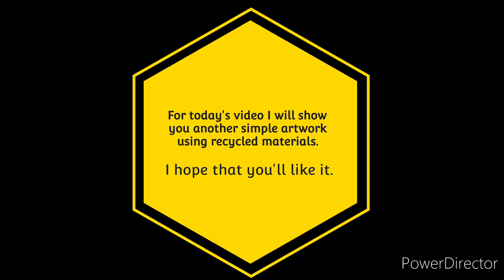Liger Zero and Saber fang| Art from recycled materials | DIY model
In this video I will show you another simple artwork using recycled materials such as empty plastic bottles, used folders, empty ballpen tubes and pvc foam board.
You're all awesome. 😊